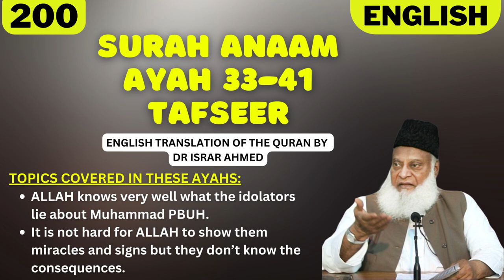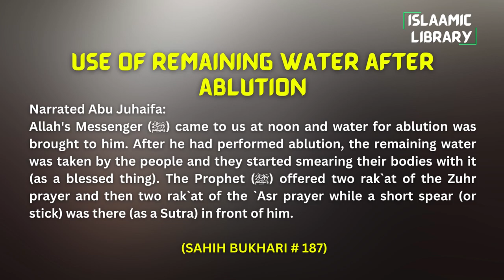Surah An'aam Ayah 33-41 Tafseer in English by Dr. Israr Ahmed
TOPICS COVERED IN THESE AYAHS:
1. ALLAH knows very well what the idolators lie about Muhammad PBUH.
2. It is not hard for ALLAH to show them miracles and signs but they don’t know the consequences.

Narrated Abu Juhaifa:
Allah's Messenger (ﷺ) came to us at noon and water for ablution was brought to him. After he had performed ablution, the remaining water was taken by the people and they started smearing their bodies with it (as a blessed thing). The Prophet (ﷺ) offered two rak`at of the Zuhr prayer and then two rak`at of the `Asr prayer while a short spear (or stick) was there (as a Sutra) in front of him.